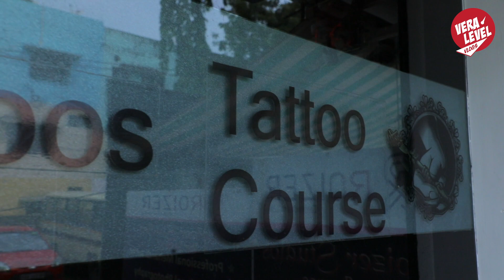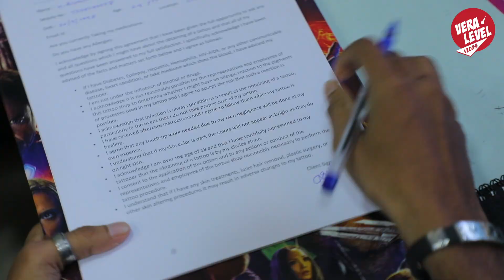BEST TATTOO SHOP IN CHENNAI TAMIL | Professional Tattoo Studio in Chennai| Vera Level Vlogs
Location:
Roizer Tattoo Studio
1931/C,
18th Main Road, Udhayam Colony,
Anna Nagar West,
Chennai 40.
Roizer Insta ID - roizer.creations
               roizer.tattoo

Vera Level Vlogs - a one-stop place to know the go-go lifestyle, adventurous travel stories, insane shop visits, reviews, and more.